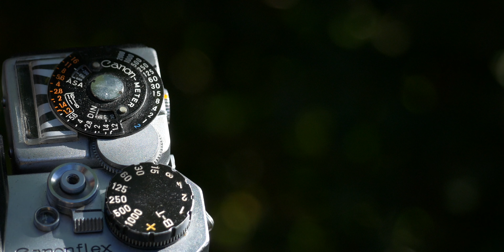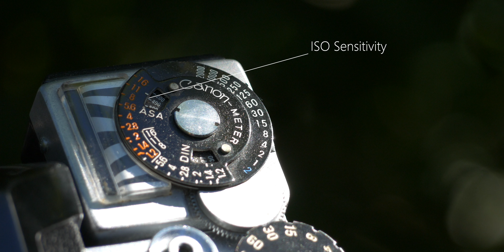Canonflex 35mm Film SLR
Canon's first dip into the world of SLR cameras. Forever to be overshadowed by the Nikon F, the Canonflex certainly should not be under appreciated. Still a relatively fun and intuitive shooting experience today, the rather unusual control layout may be a shock to the norm. Firstly, the optional clip on light meter is hugely impractical and obstructs holding the camera comfortably and has usability issues of its own, the strange design to have the wind lever on the bottom of the camera renders tripod use not an option. Besides this, the camera still works consistently, is built like a tank and is certainly an experience to use. Also loading film on camera is increasingly difficult.